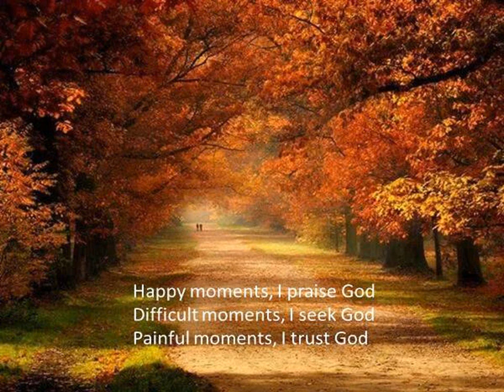Memory_better quality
Revised version by Abraham Wong。In remembrance of his father KKWONG